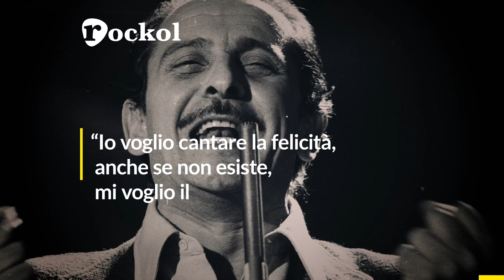Le storie di Rockol: le pillole di saggezza di Domenico Modugno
Le pillole di saggezza di Domenico Modugno